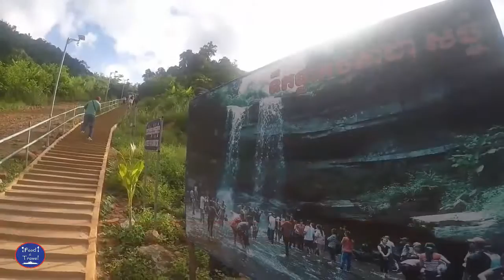Asean Travel in Cambodia, Takeo, Kampot, and Kep, Video 2016 (24 09, 2016) - Youtube Part II